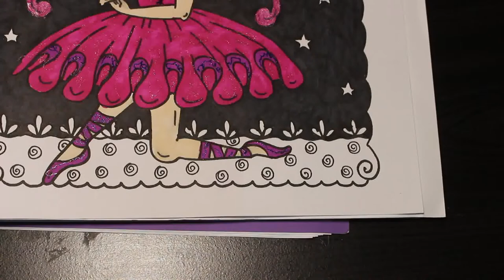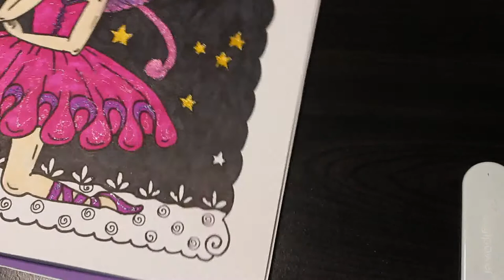Colour and Chat Twisted Tuttus by Deborah Muller Pt 2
Wish list